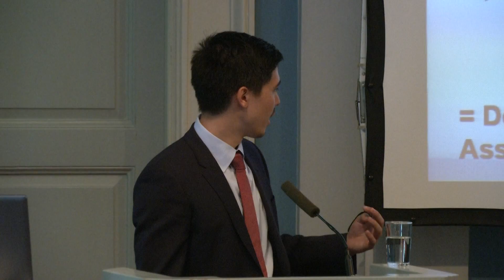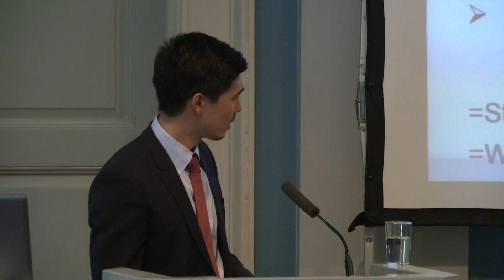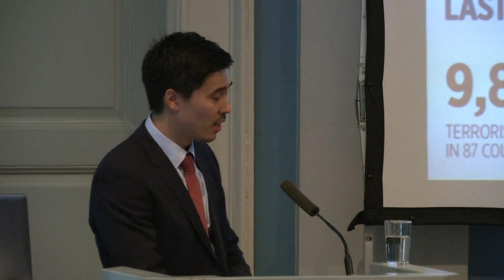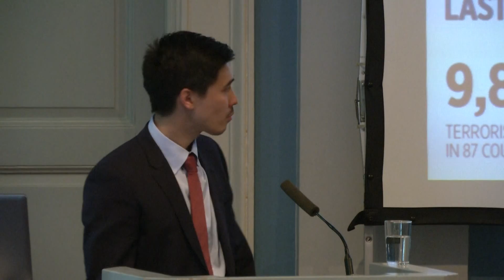UNDP Oslo Governance and Peacebuilding Dialogue 12th June 2015: Part 4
This is the part 4 of the UNDP Oslo Governance and Peacebuilding Dialogue which took place on the 12th June 2015 in Oslo.

This dialogue opened by Helen Clark, in the presence of His Royal Highness Crown Prince Haakon of Norway was on 'Measuring Sustainable Development Goal (SDG) 16: promoting peaceful and inclusive societies'. It focused on the importance to post-conflict and transitional societies of measuring progress on SDG 16 which aims to ‘promote peaceful and inclusive societies for sustainable development, provide access to justice for all and build effective, accountable and inclusive institutions at all levels’.

The Part 4 includes:
- Presentation 2: Measuring Goal 16 for Peaceful and Inclusive Societies: The role of expert assessment: the Global Peace Index
Presentation by Daniel Hyslop, Research Manager, Institute for Economics & Peace
Q&A